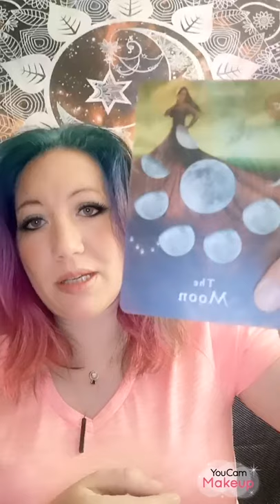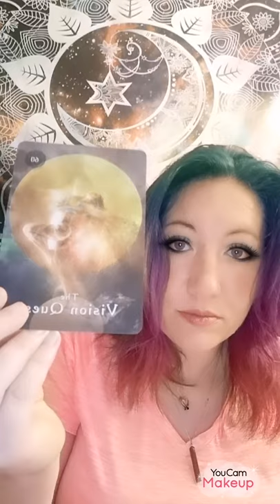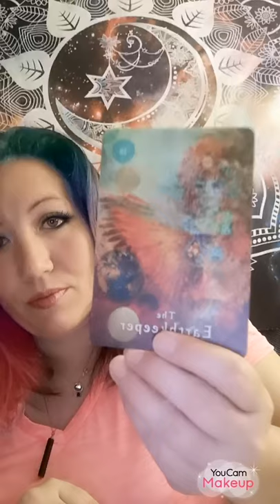LEO Weekly Oracle Reading Narcissistic Reading. Shadow self , Archetype Reading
Dear Leo,
Here is your weekly  Love Reading for April 24 -May 1

For those of you who scrolled to the end...

Free Give Away's Weekly for Meta Moon Society Members.

If you want to join the Meta Moon society I have new art that is available to new subscribers.